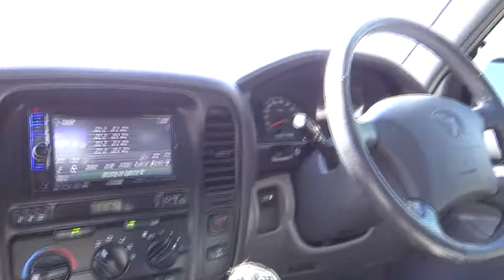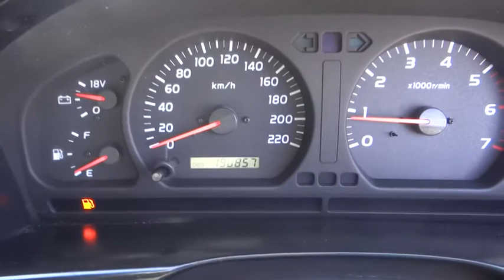2002 TOYOTA LANDCRUISER Cairns, Townsville, Mount Isa, Port Douglas, Atherton, QLD 30730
2002 TOYOTA LANDCRUISER
2002 TOYOTA LANDCRUISER GXL (4X4) - Stock#: 30730 - VIN#: JTECJ09J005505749

Dual Airbag Package, Anti-lock Braking, Cruise Control, Compact disc player, Central Locking Remote Control, Cloth Trim, Diff Locks, Engine Immobiliser, Limited Slip Differential, Leather Steering Wheel, Metallic Paint, Power Mirrors, Power Steering, Power Windows, Radio Cassette with 4 Speakers